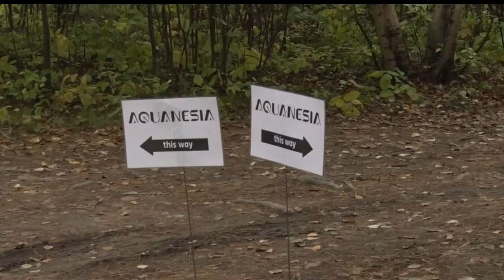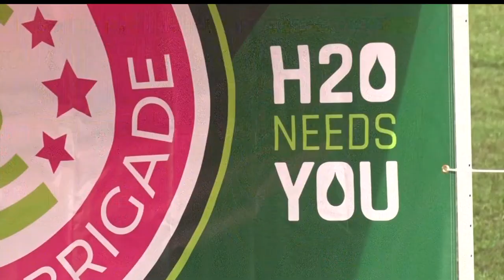Community Spotlight: Aquanesia Teaches Grand Rapids About Clean Water